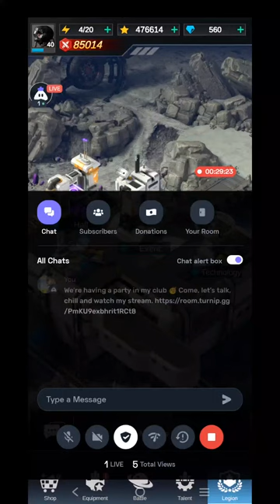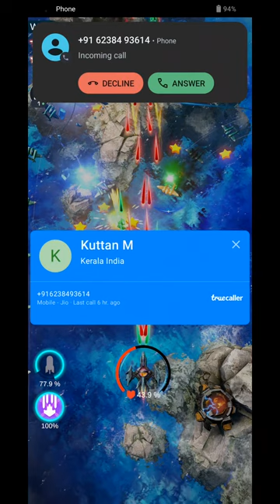English Wing Fighter : 👍 Good stream | Playing Solo | Streaming with Turnip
Hey folks! Watch me play Wing Fighter!

Today I am streaming wingfighter. Other popular games:
PUBG Mobile
Garena Free Fire
Among Us
Call of Duty Mobile
Fall Guys
Fortnite
Roblox
Minecraft